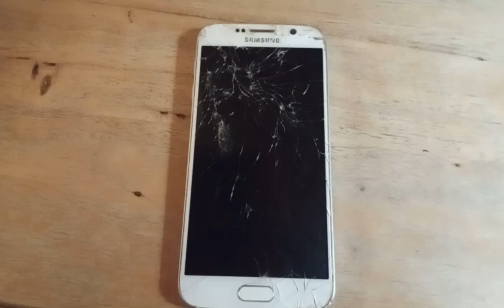Samsung Galaxy S6 (Broken)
Model: SM-G920V